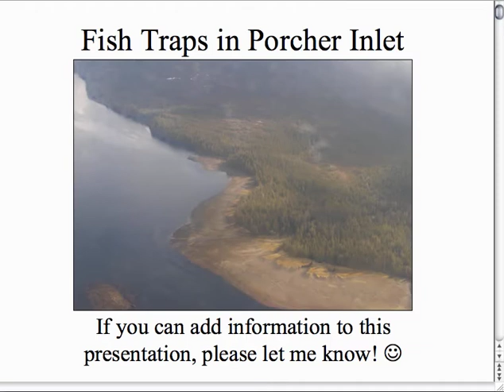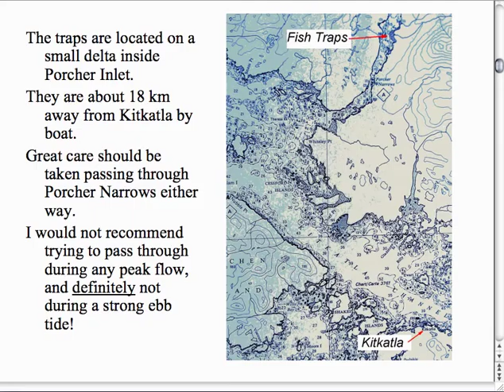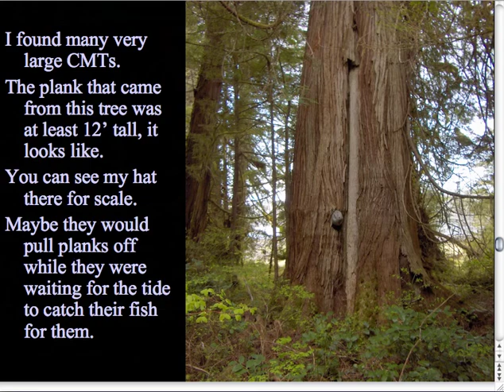Fish Traps in Porcher Inlet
Slideshow of Fish Traps in Porcher Inlet, near Lach Klan (Kitkatla), British Columbia.

Prince Rupert School District 52
Teacher: Ian McQuade
Technical Support: Miguel Borges